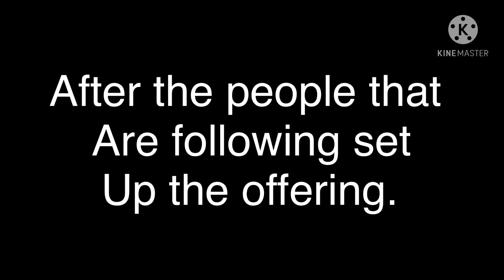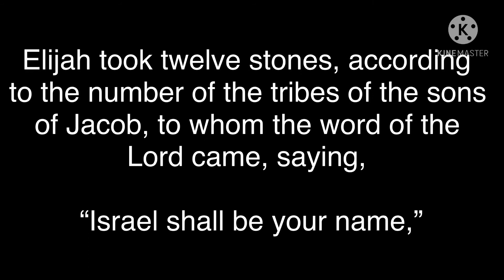1 kings 18: 16-40 bible story for kids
This is the kids Version of the Bible story